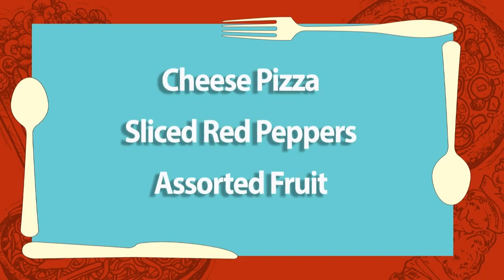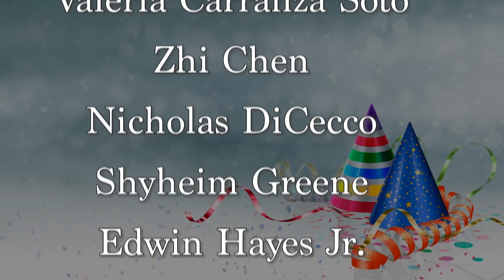Cape Report 01 12 24